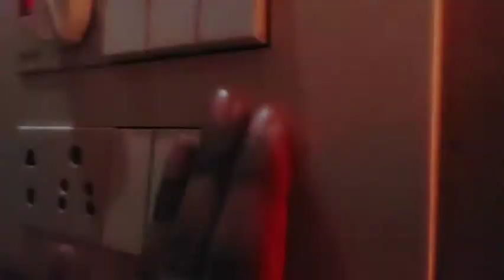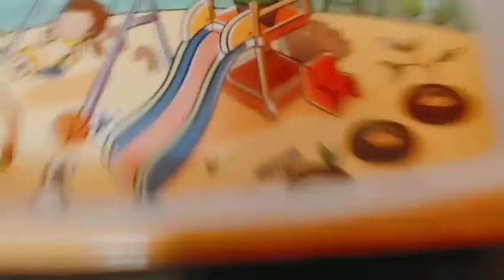Mother's fast was over || Muskankimuskan 😊😊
hey guys ,

what's up